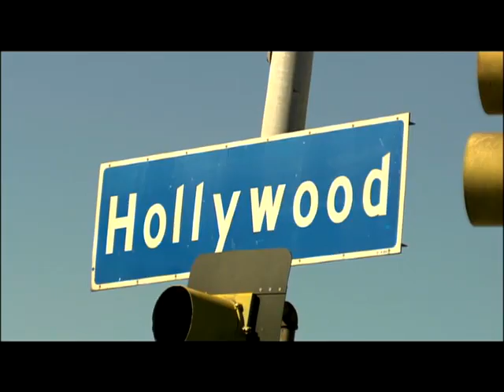חי בלה לה לנד: אתי וזהבה בדרך למרינה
ניסים לוקח את אתי וזהבה לצילומים לספר הבישול שלהם במרינה של לוס אנג'לס, ואתי מנסה לצלם את הדרך במצלמה שלה.

רוצים לראות עוד קטעים מהסדרה? הצטרפו לדף הפייסבוק של "חי בלה לה לנד":